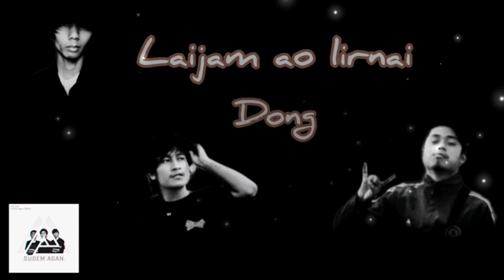Laijam//SudemAgan//Lyrics Video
Official track

Sudem Agan
Vocal- Hiro
Lead guitar- Saiko
Bass- Sandy
Lyrics- Hiro

Mixed & mastered- Jwngsar Kungur Narzary
                                   (L.R.S.)